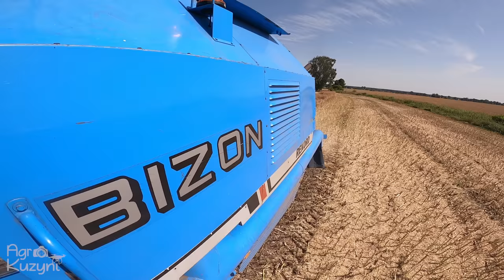☆WAKACYJNA PRZYGODA 2022☆ŻNIWA🌾WAKACJE U AGRO KUZYNÓW😎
Witajcie 😃

Żeby tradycji stało się zadość przed wami kolejna odsłona "Wakacyjnej Przygody". Te wakacje były bardzo intensywne, ogrom pracy, chwila wytchnienia również się znalazła ale nie oszukujmy się, jakieś konkretne wakacje dopiero zimą 😆
Miłego oglądania ludziska 😃

Sprzęt:
 Lumix G80

Muzyka:
1. Cazzi Opeia - I Can't Get Enough (Dj Sequence Remix) Nowość 2022
2. INNA - Cryo (Black Due & Tr!Fle & LOOP REMIX) 2022